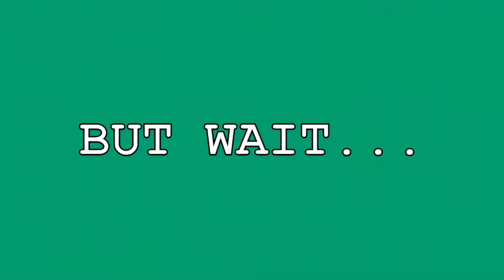ILLUMINATI meme funny